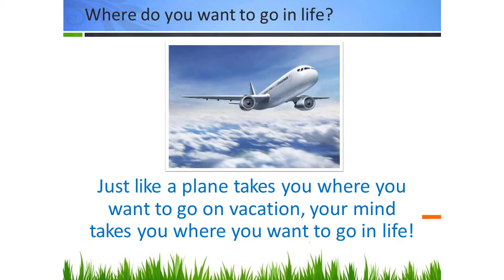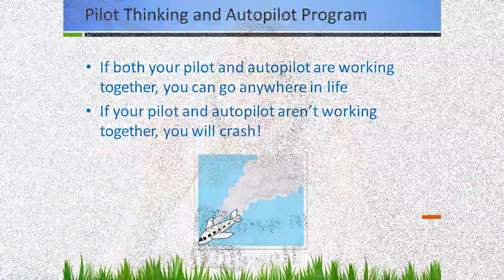Control your mind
Have you ever heard of someone shouting at their boss?

Grab a 💯FREE 📜 PDF Story Choosing Your BFF👬(Best Friend Forever) pulled from Adventure in Wisdom™ Program where I am certified as a Wisdom Coach for Children‼

———Connect With Ana———